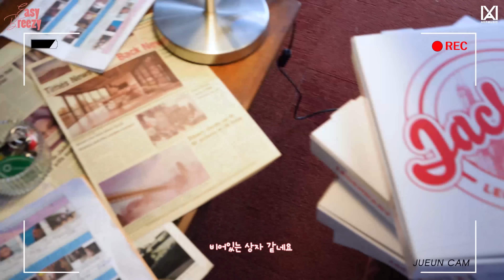주은(JUEUN) 1st Single Album 'Easy Breezy' EP.4 M/V Behind